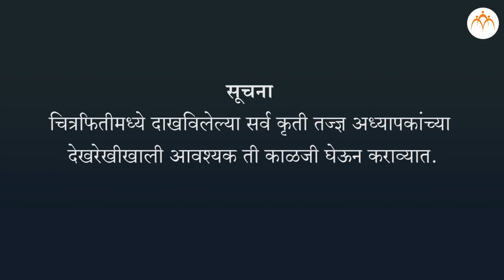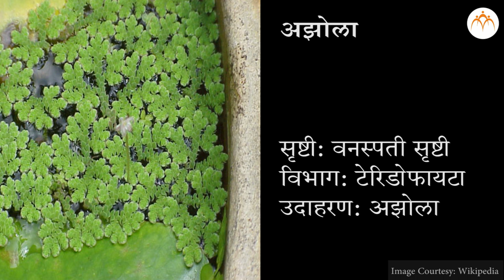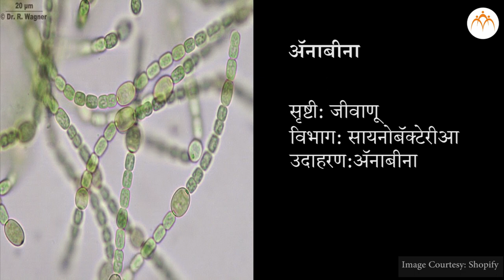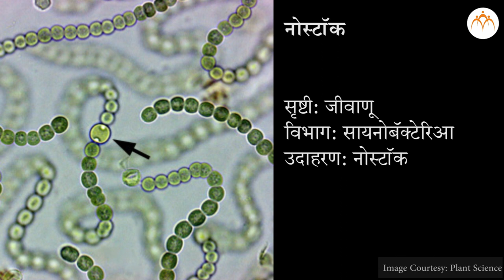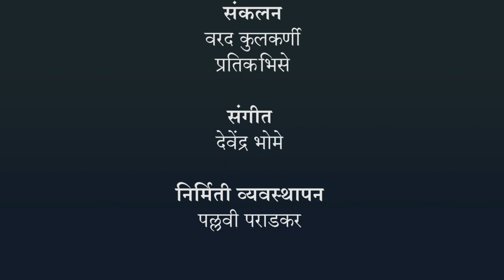अझोला, ॲनाबिना, अझोटोबॅक्टर, नोस्टॉक यांची वैशिष्ट्ये अभ्यासणे.